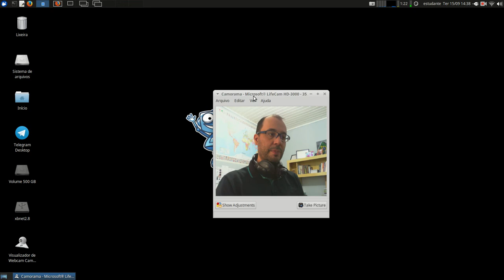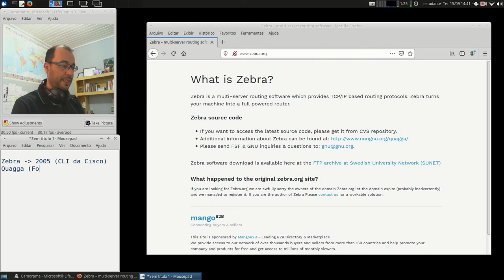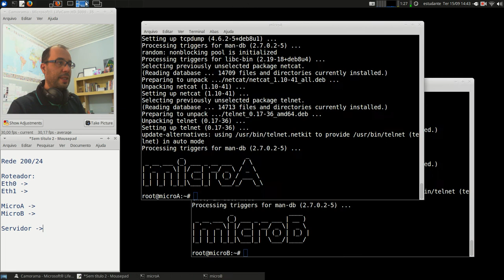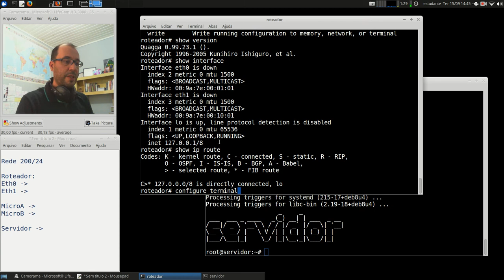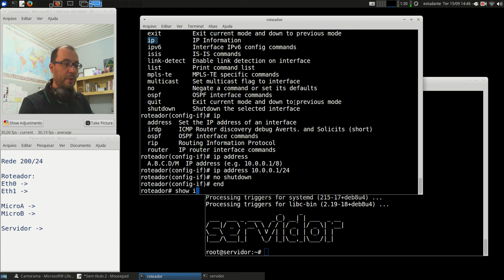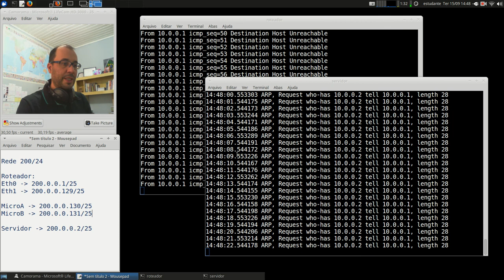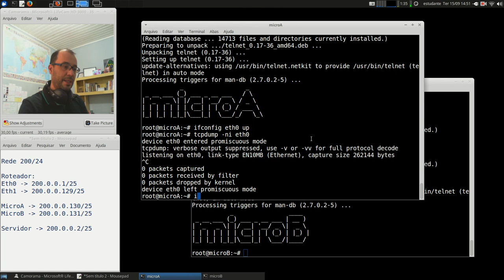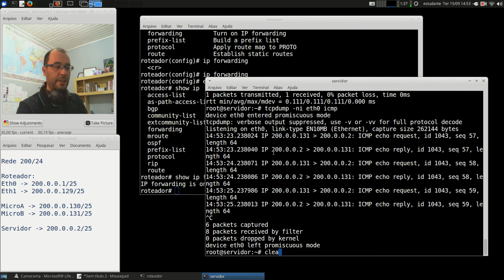Redes 1 - APNP 14a - Topologia + Roteador Quagga (parte 1)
Capa:
Título: Topologia + Roteador Quagga (parte 1)
Prof. Hermano Pereira
Em 15/09/2020

-x-x-x-x-

Roteamento Estático

- 4.3 - O roteador

- 22.2 - Roteamento